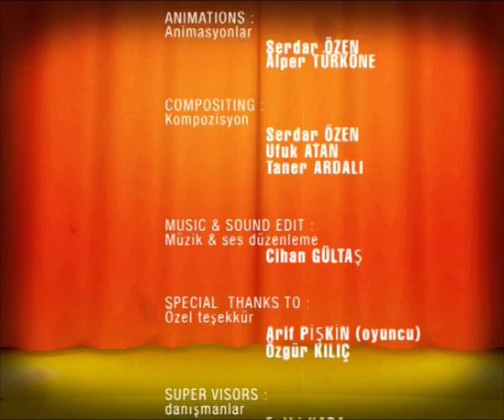Crime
pantomime show!